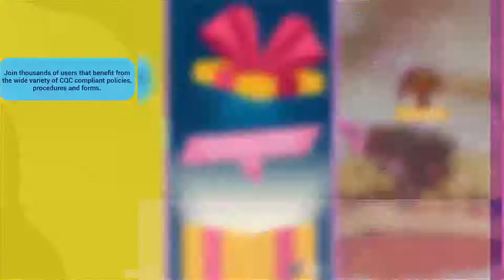VECTOR ANIMATION SAMPLES